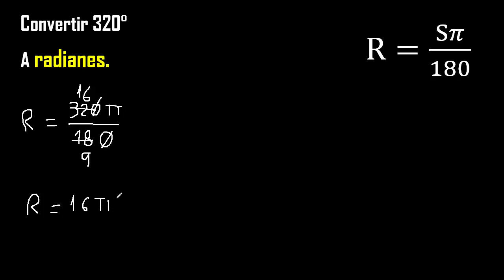convertir 320 sexagesimales a radianes . transformar 320 grados sexagesimales a radianes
convertir sexagesimales a radianes
transformar grados sexagesimales a radianes